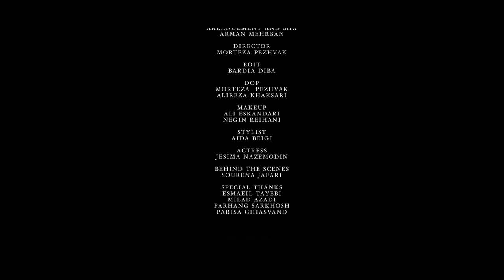Amir Azadi - Gandomzar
Amir Azadi
Gandomzar

Music & Lyric’s: Kaveh Afagh

Arrangement & Mix: Arman Mehrban

Director: Morteza Pezhvak